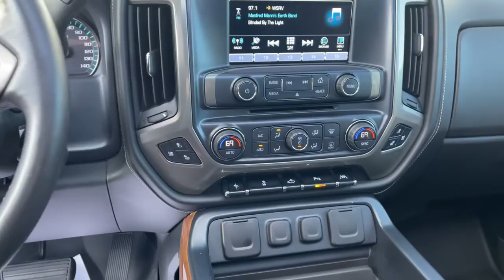2017 Chevrolet Silverado 1500 Cleveland, Cumming, Gainesville, Dahlonega, GA R5054A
Graphite Metallic Used 2017 Chevrolet Silverado 1500 available in Cleveland, Georgia at Jacky Jones CDJR. Servicing the Cumming, Gainesville, and Dahlonega, GA area.
2017 Chevrolet Silverado 1500 High Country - Stock#: R5054A - VIN#: 3GCUKTEJ6HG306366

Clean CARFAX. Graphite Metallic 2017 Chevrolet Silverado 1500 High Country 4WD 8-Speed Automatic with Overdrive EcoTec3 6.2L V8 CLEAN CARFAX, LEATHER SEATS, NAVIGATION, PASSED DEALER INSPECTION, POWER SEAT, SUNROOF, BACK UP CAMERA, 20 WHEELS, Silverado 1500 High Country, 4D Crew Cab, EcoTec3 6.2L V8, 8-Speed Automatic with Overdrive, 4WD, Jet Black w/Leather Appointed Seat Trim, 110-Volt AC Power Outlet, 150 Amp Alternator, 4.2 Diagonal Color Display Driver Info Center, Auto-Dimming Inside Rear-View Mirror, Auxiliary External Transmission Oil Cooler, Bluetooth For Phone, Chrome Bodyside Moldings, Chrome Cap Power-Adjustable Heated Outside Mirrors, Chrome Door Handles, Chrome Grille Surround, Chrome Mirror Caps, Color-Keyed Carpeting w/Rubberized Vinyl Floor Mats, Deep-Tinted Glass, Driver & Front Passenger Illuminated Vanity Mirrors, Dual-Zone Automatic Climate Control, Electric Rear-Window Defogger, Enhanced Driver Alert Package, EZ Lift & Lower Tailgate, Forward Collision Alert, HD Radio, Heavy-Duty Rear Locking Differential, IntelliBeam Automatic High Beam On/Off Headlight, Lane Keep Assist, Leather Wrapped Heated Steering Wheel, Leather Wrapped Steering Wheel w/Cruise Controls, LED Taillamps w/Signature, Low Speed Forward Automatic Braking, Manual Tilt/Telescoping Steering Column, Navigation System, OnStar 3 Months Guidance Plan, OnStar w/4G LTE, Power Sliding Rear Window, Power Windows w/Driver Express Up, Preferred Equipment Group 3LZ, Rear 60/40 Folding Bench Seat (Folds Up), Rear Vision Camera, Rear Wheelhouse Liners, Remote Keyless Entry, Remote Locking Tailgate, Remote Vehicle Starter System, Single Slot CD/MP3 Player, Spray-On Pickup Box Bed Liner, Steering Wheel Audio Controls, Theft Deterrent System (Unauthorized Entry), Thin Profile LED Fog Lamps, Trailering Package, Universal Home Remote, Wheels: 20 x 9 Chrome.Jacky Jones Chrysler Dodge Jeep Ram of Cleveland truly has every one of your automotive needs covered. The only question left now is how we can best serve you. Or, stop by and see us in person at 2840 Highway 129 South Cleveland, Georgia today.Awards:* 2017 KBB.com 10 Most Awarded BrandsReviews:* Quick acceleration and strong towing/hauling ability thanks to available V8 engines; front seats are comfortable for long drives; cabin is pleasingly quiet at highway speeds; long list of available options allow for extensive customization. Source: Edmunds